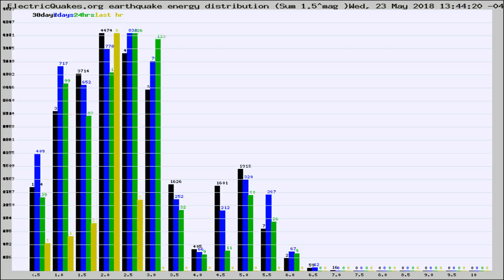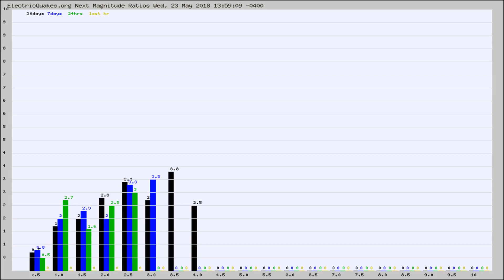Todays_Hourly_World_Earthquake_Statistics_from_ElectricQuakes.org_05-23-18+14:02:01